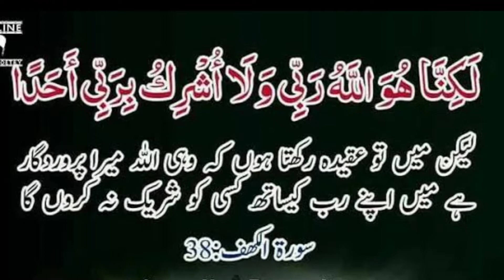Subway salad| how to make subway salad at home| fagita salad| Mexican salad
Recipes With Baji